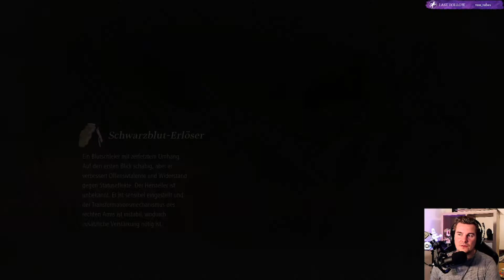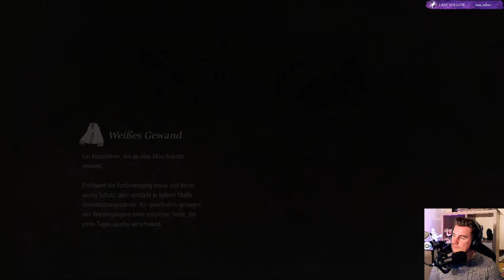Live Let's Play Code Vein Part 20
Das Video zu meinem Livestream vom 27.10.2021.
Euch gefällt, was Ihr seht? Dann besucht mich doch auf meinem Kanal